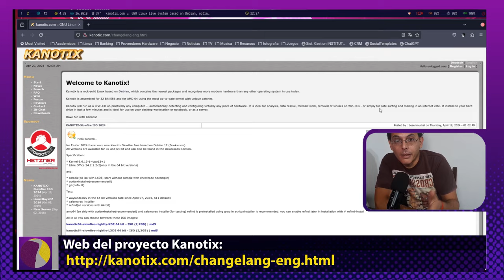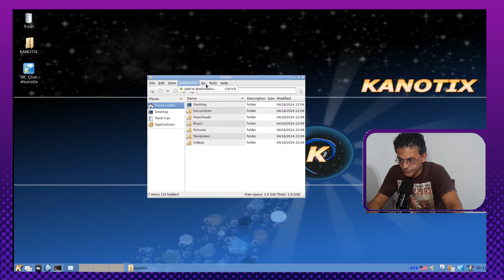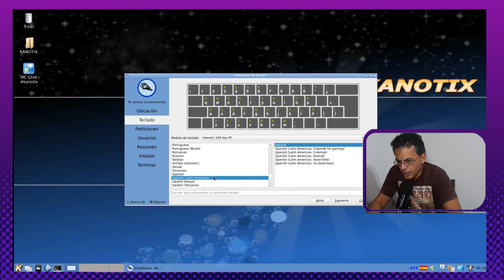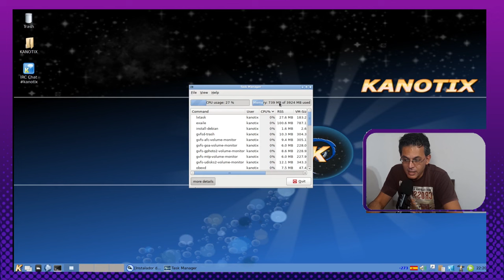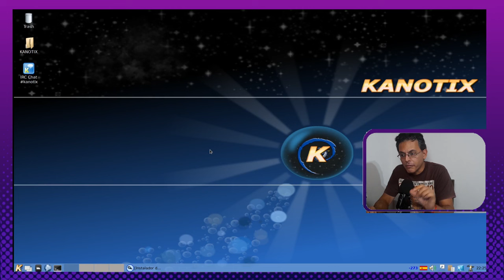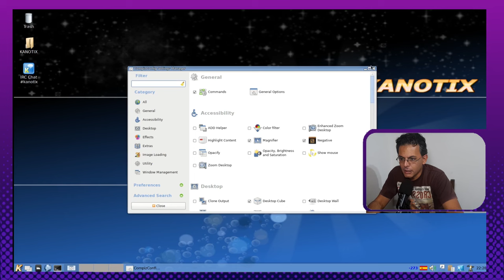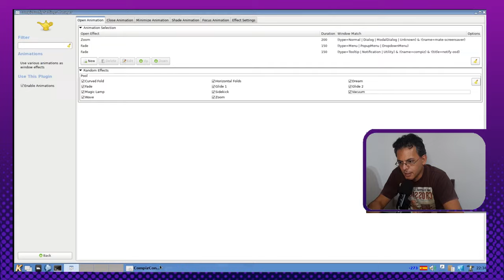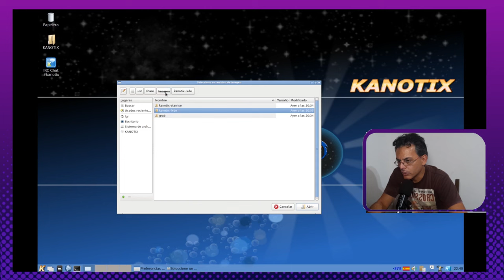Kanotix LXDE: Distro alemana con sabor a melancolía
Hola amigos y amigas de la GarzaResistente y sean bienvenidos a este nuevo episodio del canal.
Hoy les traigo una mirada a una distro alemana @kanotix con el escritorio @lxde que me llevó por un ratito al pasado, cuando empezábamos toda esta aventura linuxera.
Espero que disfruten el video y los leo en la caja de comentarios!